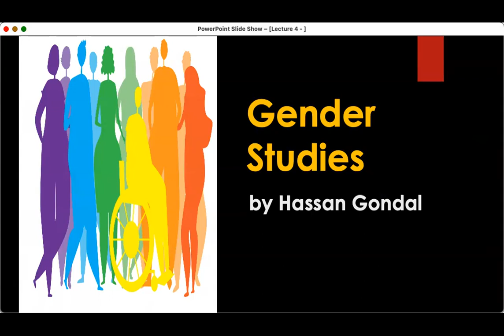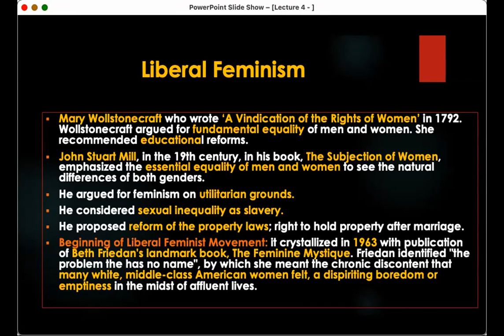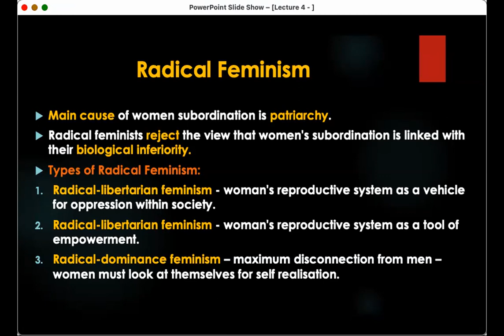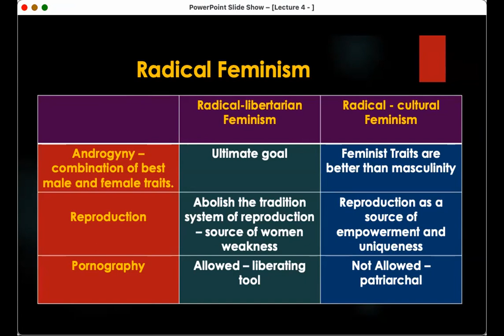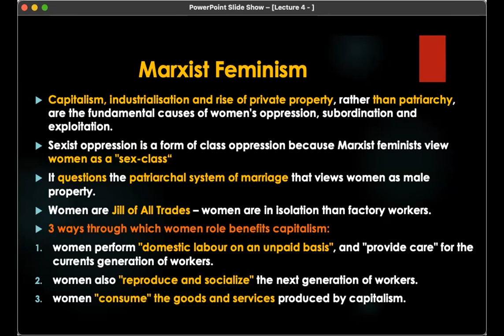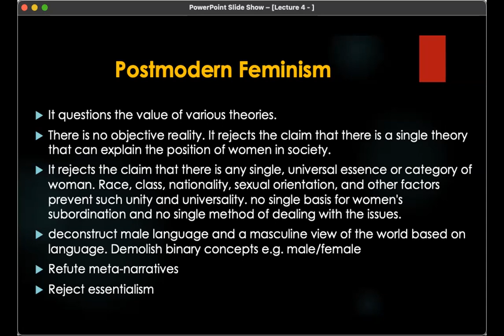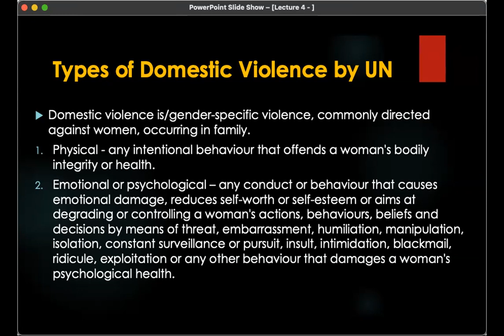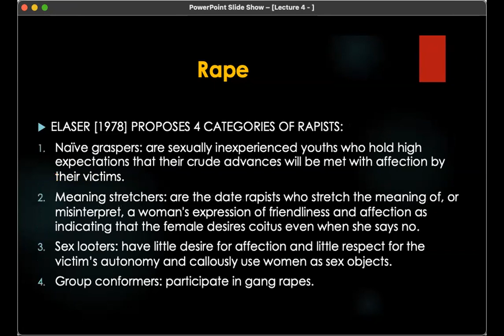Gender Studies Lecture 4